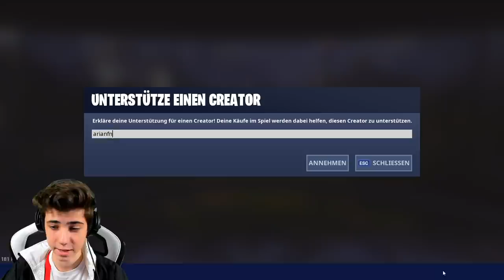Ich schaute meinen GEGNERN auf OZEANIEN SERVERN zu und das passierte..